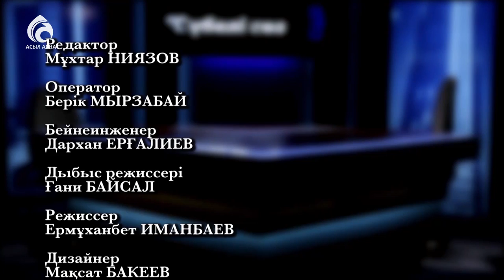Тарих ғылымының докторы, профессор Алтайы Оразбаева \ Сүбелі сөз \ Асыл арна